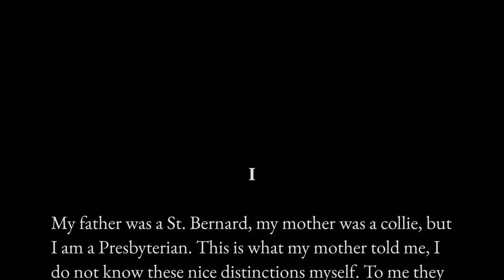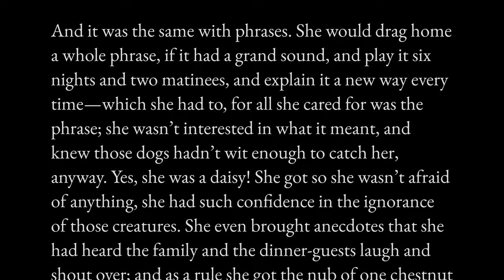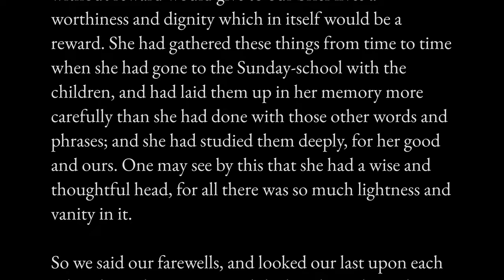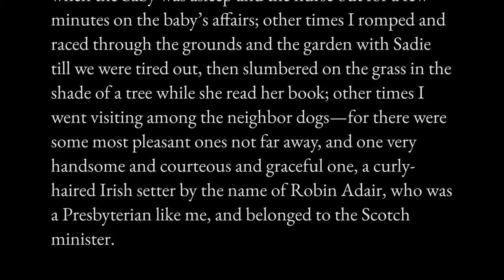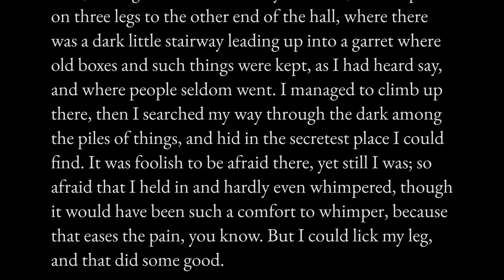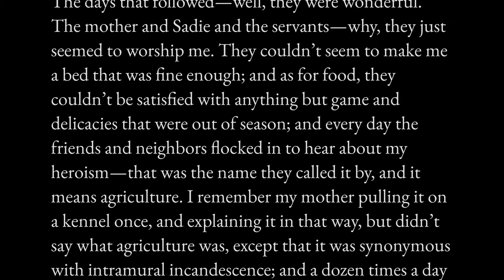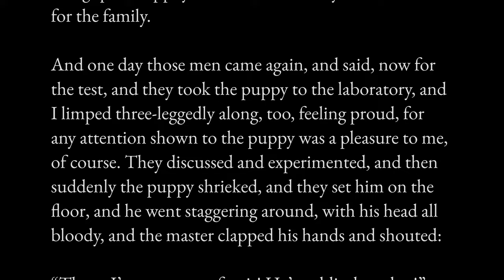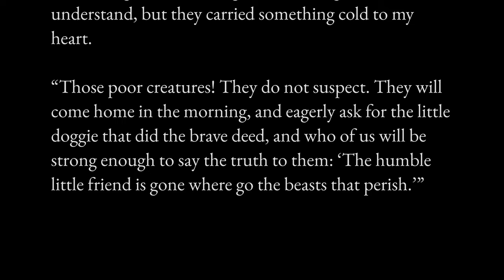“A Dog’s Tale”, Mark Twain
Mark Twain’s short story “A Dog’s Tale” was first published in Harper’s Magazine in 1903, then reprinted as a pamphlet for the National Anti-Vivisection Society in Britain, and later included in Twain’s 1906 collection, “The $30,000 Bequest and Other Stories”.

Born Samuel Langhorne Clemens, Mark Twain was born on 30 November 1835 in Missouri, US, and he died on 21 April 1910 in Connecticut, US, at the age of 74.

As described in Wikipedia, “Mark Twain was an American writer, humorist, entrepreneur, publisher, and lecturer, and he was referred to by William Faulkner as ‘the father of American literature’, in part for his novels ‘The Adventures of Tom Sawyer’ and its sequel, ‘Adventures of Huckleberry Finn’. His wit and satire, in prose and in speech, earned praise from critics and peers, and he was a friend to presidents, artists, industrialists, and European royalty.”

0:00 Part 1
5:46 Part 2
7:22 Part 3
24:19 Authorship